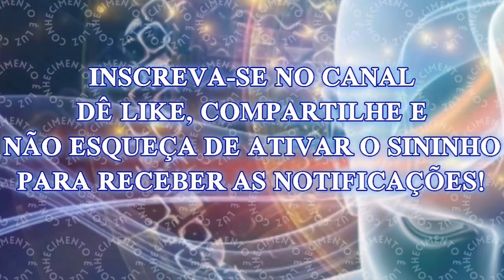Tudo na Vida é Emprestado, Não Necessita Estar Tão Apegado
A vida é uma jornada efêmera e imprevisível, repleta de experiências passageiras e momentos fugazes. Nessa dança constante entre nascer e morrer, muitos de nós tendem a se apegar às coisas materiais e às circunstâncias, buscando segurança e conforto em posses e situações estáveis.

1. Use um computador ou dispositivo móvel para abrir um vídeo.
2. Selecione "Valeu demais" abaixo do conteúdo. No pop-up que abrir, você verá diferentes opções de preços para o Valeu demais no seu país/região.
3. Para concluir a compra, siga as instruções exibidas na tela. Gratidão!